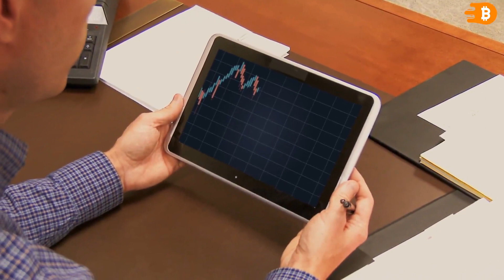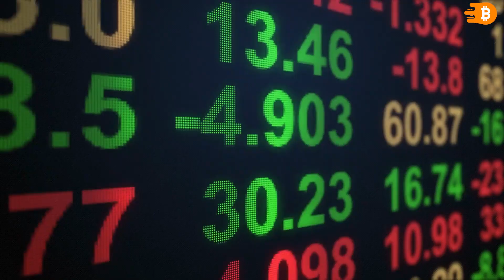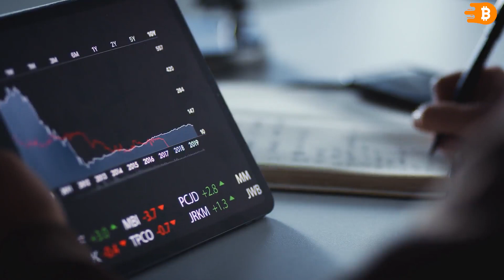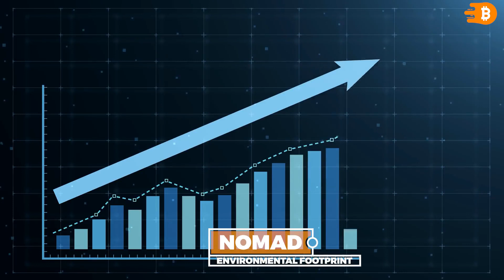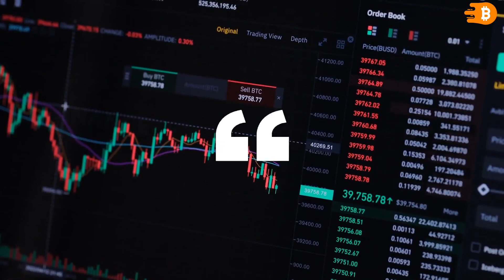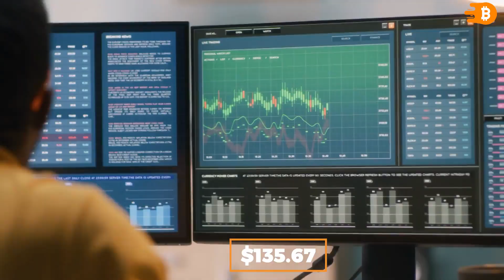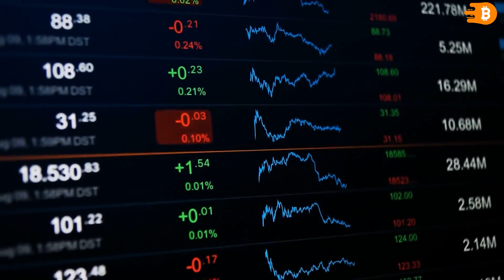Here's Why SOLANA Price Is Up Should You Buy Sol Right Now Sol Update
Here's Why SOLANA Price Is Up Should You Buy Sol Right Now Sol Update. The Solana price news has seen some changes in prices. Solana coin rapid increase in value is largely a result of crypto gaming and successful nft launches according to Solana news highlights. However, should that make you invest in Solana Cryptocurrency? While Solana's price prediction might be driven by growing competition. Should I buy sol, might be relative to looking at Solana's technical analysis and update.

Solana has not hit the $50 target yet but it is gathering interest to that point. The goal is not entirely out of sight, with a 20% price increase at the start of September 2022 and a 35% increase in the 90 days prior. Experts say good PR digs at Ethereum’s Merger, newer projects, and blockchain updates will take the coin far. However, the question remains, Should You Buy SOL Right Now? Let us begin.

Timestamps
00:00 Introduction
Card: SOLANA vs. Ethereum: This is How SOLANA will surpass Ethereum After Merger